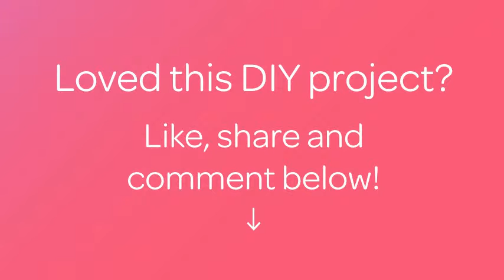Prepare Delicious Valentines Onigiri - DIY Food & Drinks - Guidecentral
About this DIY project:
- Title: Prepare Delicious Valentines Onigiri

Supplies:
- Sushi rice
- Rice vinegar
- Salt
- Red cabbage
- Vegetables for decoration (optional)
- Filling of your choice (optional)